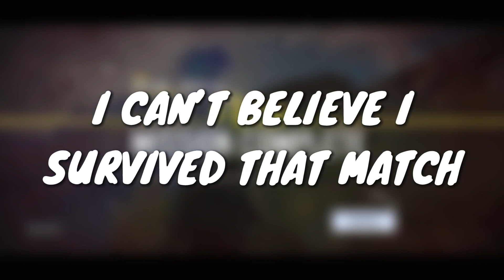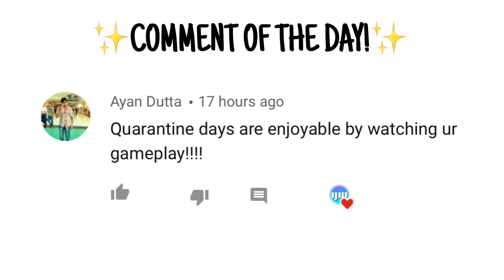YOU WILL NOT BELIEVE HOW MANY TIMES I ALMOST DIED IN CALL OF DUTY MOBILE BATTLE ROYALE!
Editing software: Videoleap